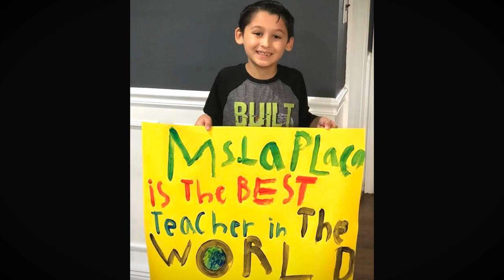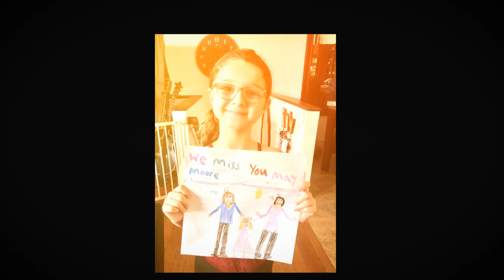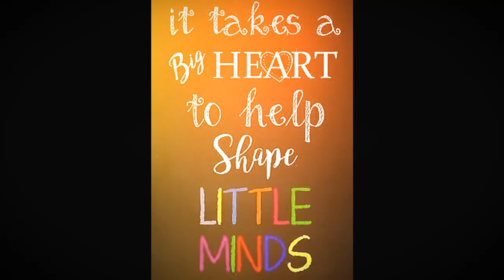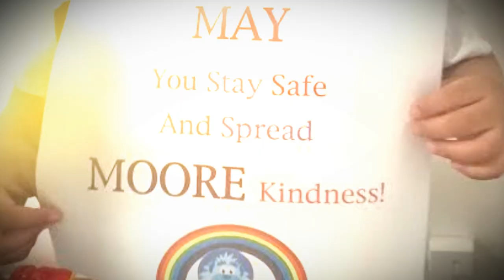May Moore Teacher Appreciation Video for May 5th, 2020